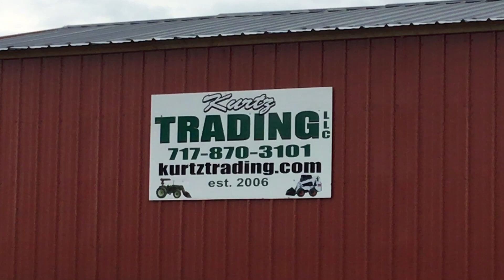Takeuchi TL130 Tracked Skid Steer!